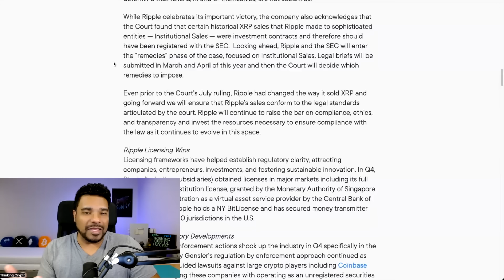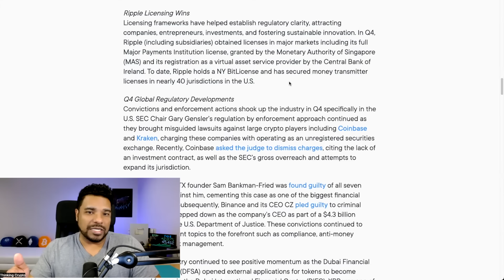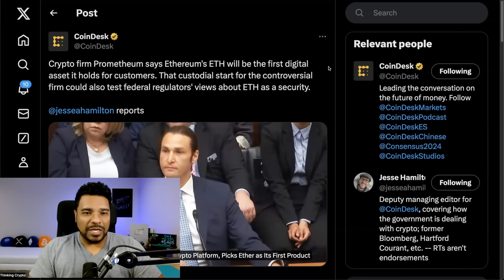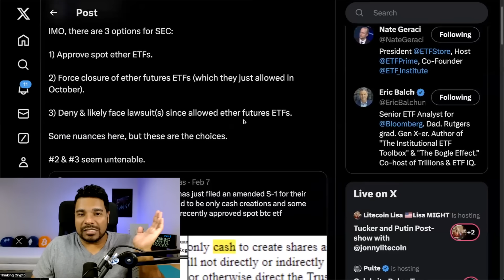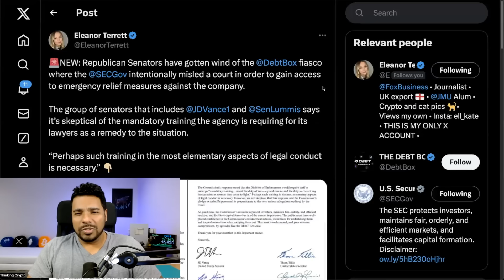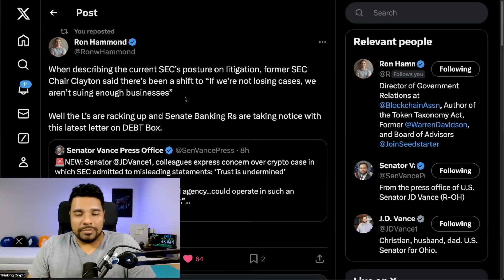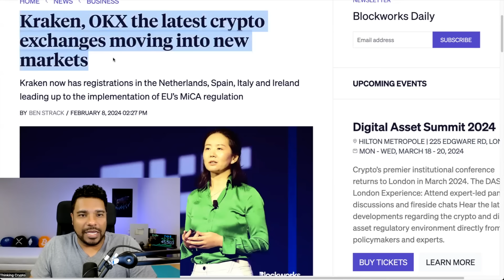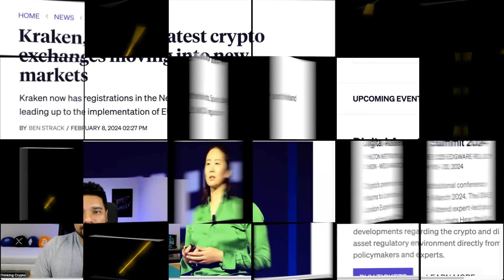🚨SEC GARY GENSLER THINKS ETHEREUM IS A SECURITY! & RIPPLE XRP MARKETS REPORT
In crypto news today SEC Gary Gensler maybe sneakily positioning Ethereum as a security with the Prometheum eth custody approval. Ripple releases XRP markets report.

⏰ Time Stamps ⏰
00:00 Intro
00:26 Ripple XRP Markets report
04:16 SEC Gary Gensler Ethereum a security
07:12 Ethereum Spot ETF update
09:33 Bitcoin Spot ETF news
10:19 Senators send letter about SEC Debtbox
13:06 Bain Capital Ethereum DEX
14:47 Crypto exchanges expand worldwide